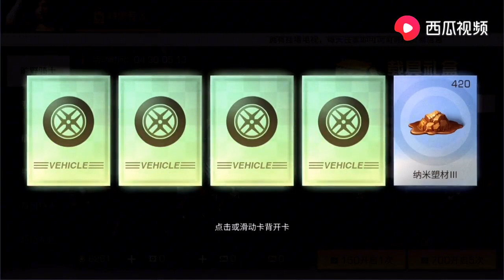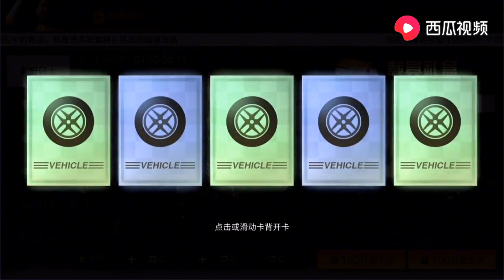明日之后：3个五连抽中黑夜传说套装！600块能中哈雷摩托吗？